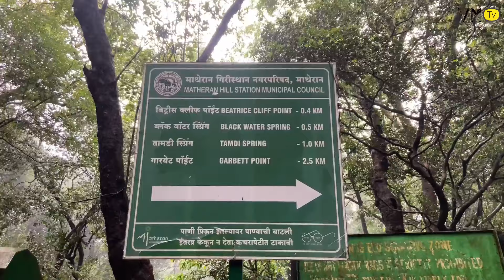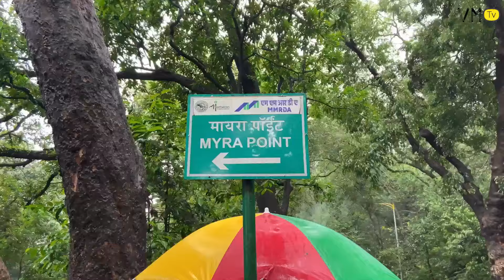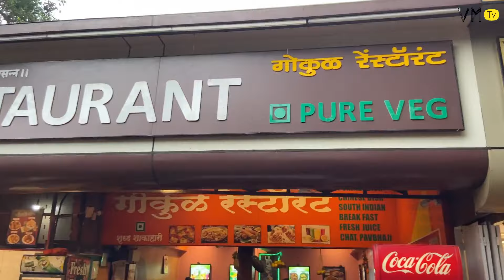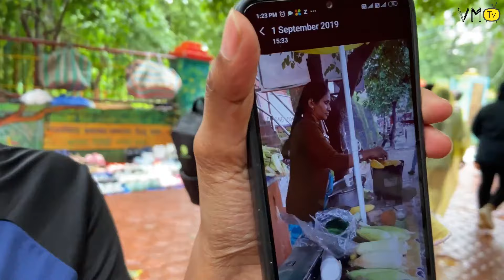एक अदभूत माथेरान 😍 || Matheran in Monsoon Season 2024 🔥|| Matheran Hill Station Detailed Video ✅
Matheran in Monsoon Season 2024 🔥|| Matheran Hill Station Detailed Video ✅

*Vaibhav Mohite TV

*Marathi Production

*Khana Khazana